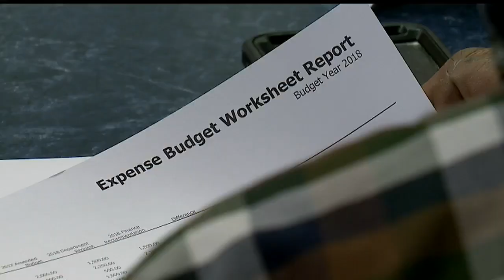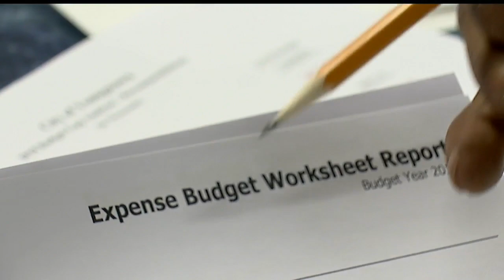Youngstown City Council